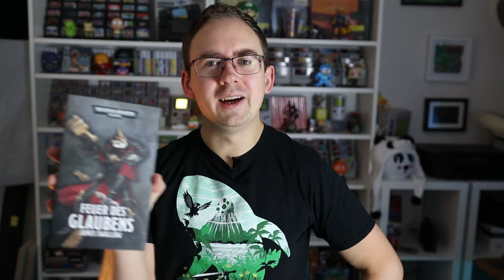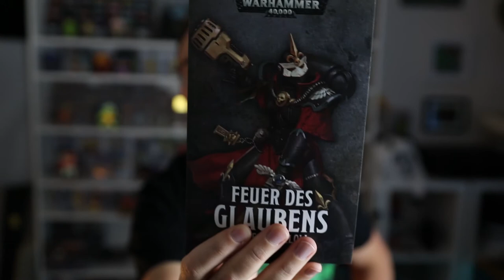Frohe Weihnachten Weihnachtswichteln 2019 Was ist drin im Paket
Frohe Weihnachten meine Lieben! Meine Kollegen und ich haben ein kleines Weihnachtswichteln gemacht. Was habe ich bekommen? Erfahrt es hier!